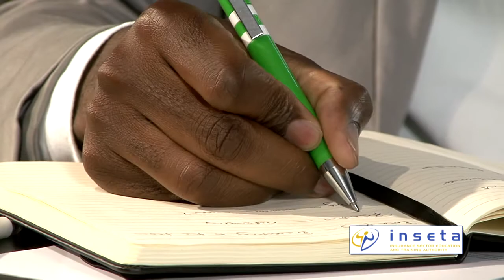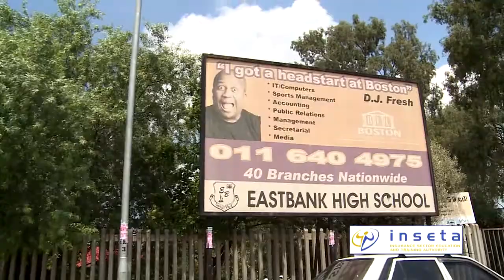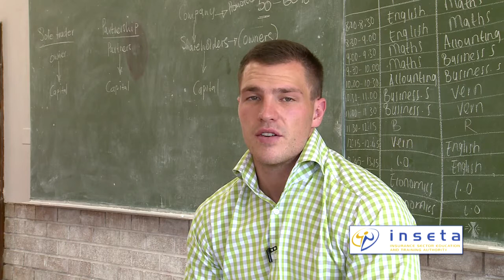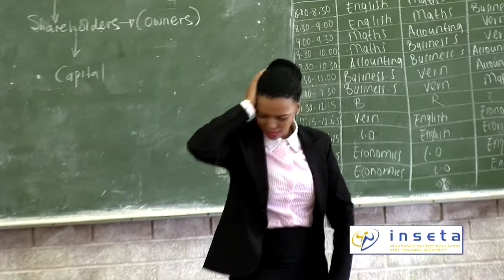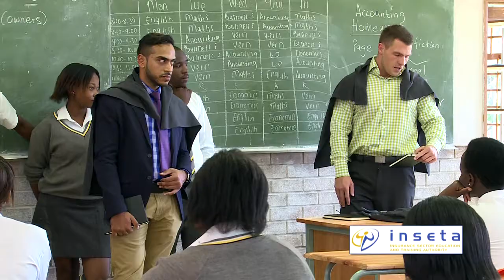The Insurance Apprentice Episode 6: Part 1 – Insurance as a career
In the sixth episode of The Insurance Apprentice,  the apprentices were taken out of their comfort zones yet again, as they headed to East Bank High School, in the heart of Alexandra, to face what had to be one of their toughest audiences.